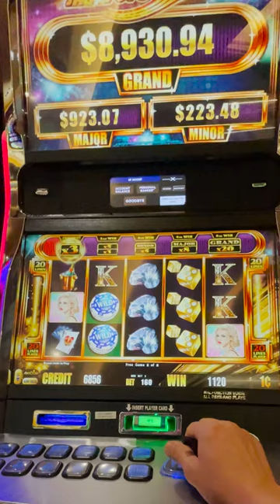Sparkling Royal 2 Progressive Chance!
thegoodlife88 Sparkling Royal 2 Progressive Chance!